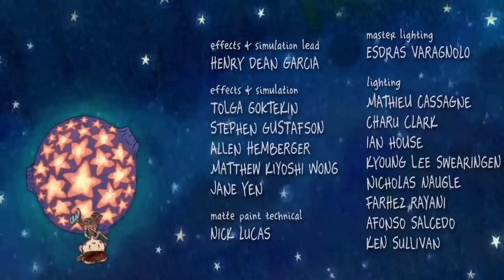Pixar Short Films #25 La Luna 2011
La Luna (The Moon) is a short animation of Pixar Animation Studios in cooperation with Walt Disney Pictures. The 7-minute film was made by Italian director Enrico Casarosa, who also wrote the screenplay. The producer is Kevin Reher and the screenplay is handled by Enrico Casarosa.
Director: Enrico Casarosa
Writer: Enrico Casarosa
Stars: Tony Fucile, Krista Sheffler, Phil Sheridan

The content of La Luna is very cute, telling a boy named Bambino on the first day of inheriting the family's traditional work. He was dragged by his father and grandfather into an old wooden boat - the small boat was named "La Luna". His mission is to help his father and grandfather harvest the stars and clean them up on the moon. However, there was a small dispute between the father and grandfather. Will the boy choose to work in one of two relatives or in another direction that Bambino thinks is right?

Wish you have fun watching movies!